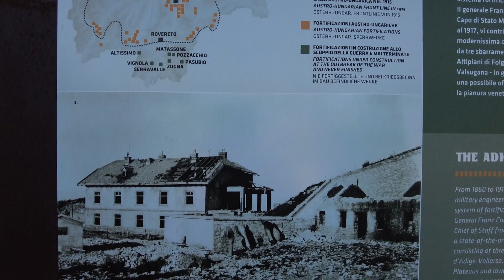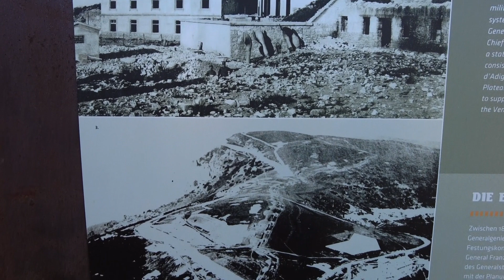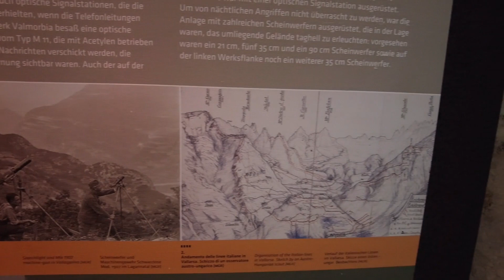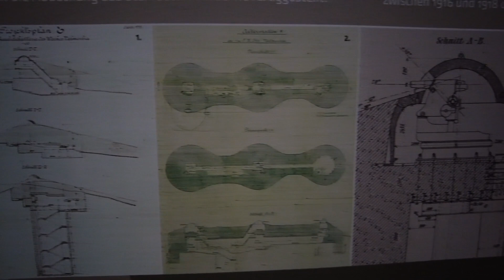Girovagando per i Forti Austroungarici: Il Forte Pozzacchio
Continua la nostra girovagata tra i forti austriaci della Prima Guerra Mondiale,
oggi scopriremo il Forte Pozzacchio, struttura dalla tecnologia costruttiva molto avanzata mai realmente completato.

Music
[No-Copyright Music] Valiance / Background Epic Music for Video by MaxKoMusic